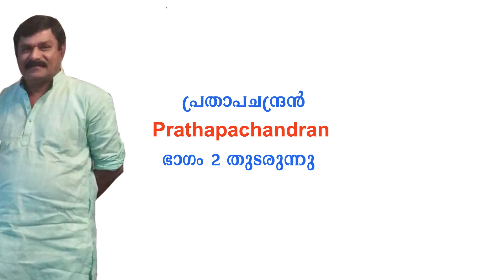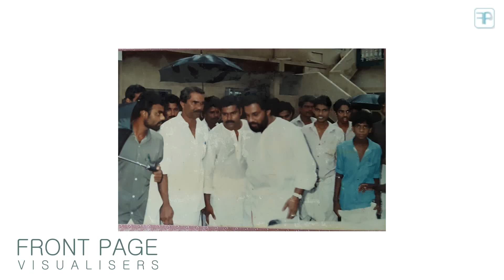ദീർഘദൂരയാത്ര കഴിഞ്ഞു ഒരു ഗ്ലാസ് പാല് മാത്രം കഴിച്ച് നാല് മണിക്കൂർ ഗാനമേള | Prathapachandran Part 2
kjyesudas tharangini vaikathashtami പ്രതാപചന്ദ്രൻ , വൈക്കം ശ്രീ മഹാദേവ ക്ഷേത്രത്തിലെ ഉദ്യോഗസ്ഥനായി പ്രവർത്തിച്ചിരുന്നു. ചെറുപ്പകാലംമുതൽ മനസ്സിൽ ആരാധിച്ചിരുന്ന ഗാനഗന്ധർവനെ ഒന്ന് നേരിൽ കാണുവാൻ ആഗ്രഹിച്ചു എറണാകുളത്തു എത്തിയ പ്രതാപചന്ദ്രൻ അദ്ദേഹത്തെ നേരിൽ കാണുകയും ഒരു ഗാഢസൗഹൃദം സമ്പാദിച്ചുമാണ് തിരിച്ചുപോന്നത്‌ . പിന്നീട് ശ്രീ.യേശുദാസ് കേരളത്തിൽ എത്തുന്ന സന്നർഭങ്ങളിൽ എല്ലാം പ്രതാപൻ അവിടെ സന്നിഹിതനായിരിക്കും. ആ സൗഹൃദത്താൽ ശ്രീ വൈക്കം മഹാദേവനെക്കുറിച്ചുള്ള സുപ്രഭാതം ശ്ലോകങ്ങൾ ഗാനഗന്ധർവന്റെ ഭക്തിരസം നിറഞ്ഞ സ്വരമാധുരിയിൽ റെക്കോർഡ് ചെയ്ത് ജനങ്ങളിലേക്ക് എത്തിക്കുവാനുള്ള ദൗത്യത്യത്തിൽ പങ്കളായിയാകുവാൻ കഴിഞ്ഞു. സഹോദരതുല്യമായ സ്നേഹം ശ്രീ യേശുദാസിൽ നിന്നും അനുഭവിക്കാൻ ഭാഗ്യം ലഭിച്ച ചിലരിൽ ഒരാളാണ് പ്രതാപൻ. മുപ്പത്തിയെട്ടു വർഷമായി ശ്രീ യേശുദാസുമായുള്ള ആത്മബന്ധം ഇന്നും ഊഷ്മളമായി തുടർന്നുപോരുന്നു. ഗാനഗന്ധർവനുമായി തുലനം ചെയ്തുനോക്കുമ്പോൾ വെറും സാധാരണക്കാരനായ താൻ ഇത്രയും നല്ലൊരു സൗഹൃദം സൂക്ഷിക്കുവാൻ കഴിയുന്നത് മുജ്ജന്മ ബന്ധം ഒന്നുകൊണ്ടു മാത്രമാണ് എന്നുപറയുമ്പോൾ പ്രതാപചന്ദ്രന്റെ കണ്ണുകളിൽ സന്തോഷാശ്രുക്കൾ നിറഞ്ഞിരുന്നു.
Prathapachandran, residing at Vaikkom was aan office staff at Vaikkom Sree Mahadeva Temple. From childhood Prathapan was a devotted fan of Sri K.J.Yesudas, the great singer. One day he came to know that Sri Yesudas the Ganagandharvan is coming to Ernakulam for an inauguration function. Prathapan rushed to Ernakulam to the location and managed to give him a shake hand. Sri.Yeudas hold his hand and lead him to his room. From that day Prathapan was a regular follower wherever Sri Yesudas reaches Kerala for musical programmes and functions. Later Prathapan was lucky to be a part of recording programme of Sree Vaikkathappa Suprabhatham, sanskrit slokams written by Sri Tharani Damodaran Namboothiri, the poojari of Vikkaom Mahadeva Temple and music scored by Sri K C Kalyanasundaram Bhagavathar. Prathapan is keeping the respect and friendship with Sri Yesudas with all it's gaiety and prayers.